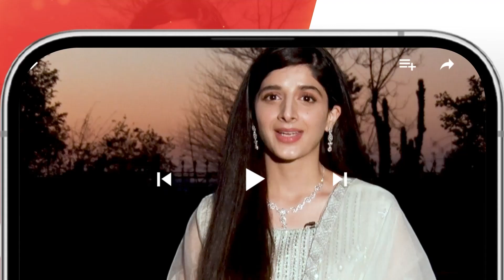Taizi Se Badalti Dunia...!! mawrahussain syedjibran - Neem - HUM TV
CAST:

Mawra Hussain
Syed Jibran
Arslan Naseer
Ameer Gillani
Maryam Nafees
Shamyl Khan
YBQ
Manzar Sehbai
Hani Taha
Adeel Khan
Ismat Zaidi
Alamdar Khan
Areeba Tirmizi
Hassan Shah
Rahil Siddiqui
Tahira Shahid
Rana Majid